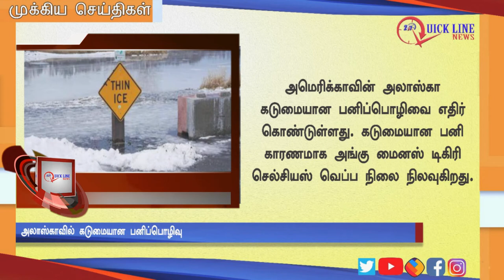NEWS | அதிகாலை முக்கிய செய்திகள் | Today's Top News in Tamil | 29/12/2019 | QUICKLINENEWS